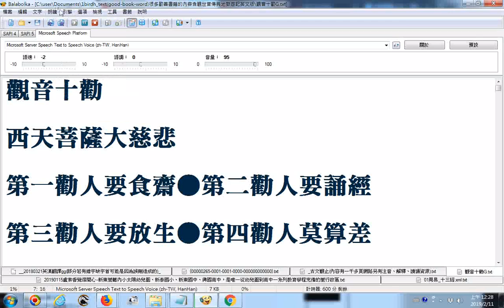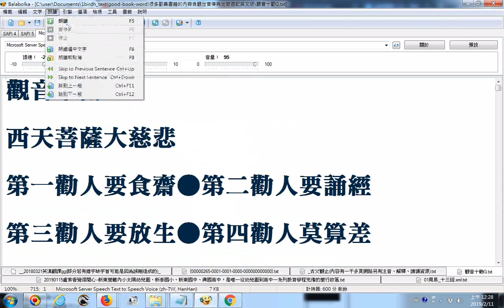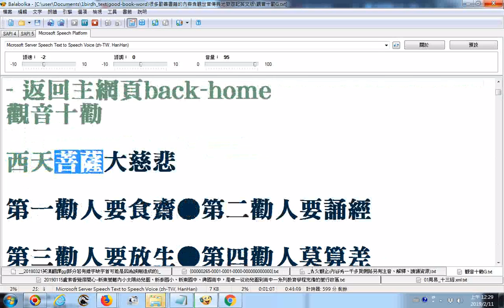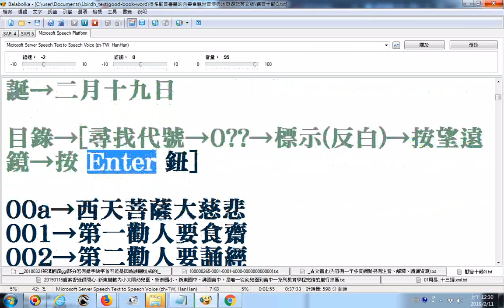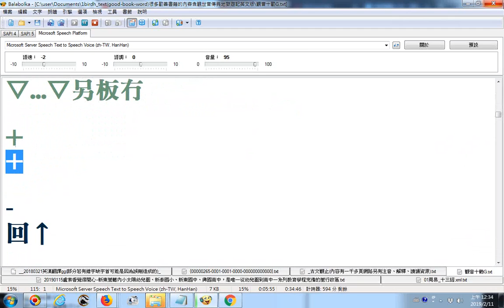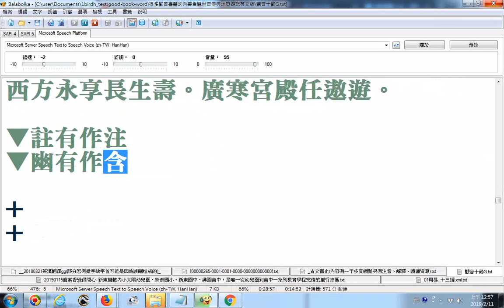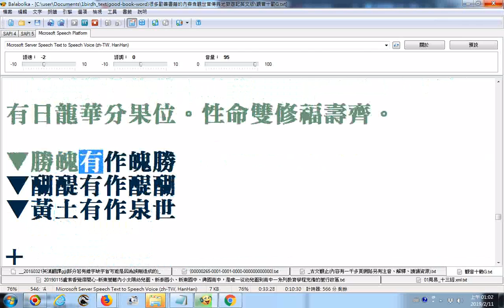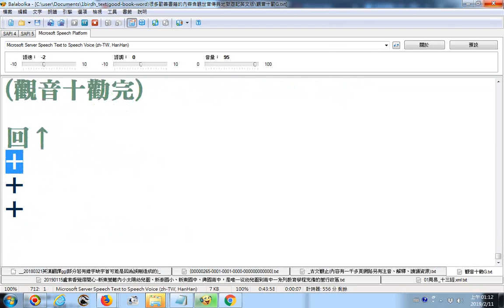觀音十勸 使用電腦程式Balabolka逐字唸 部份漏讀或是破音字讀音錯誤請見諒